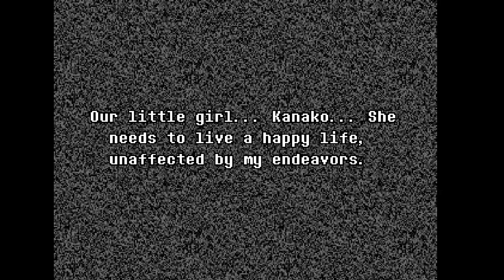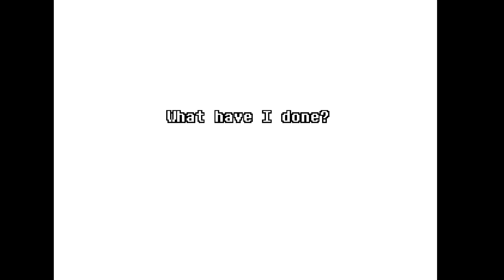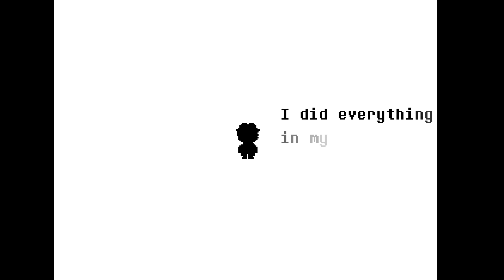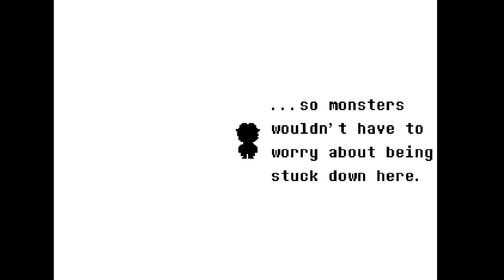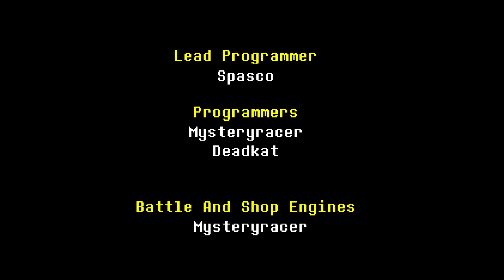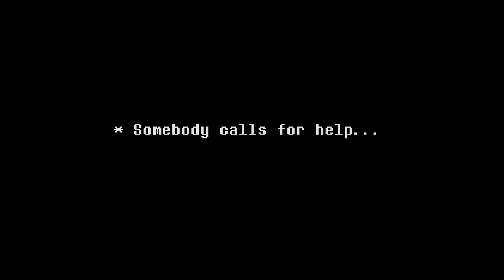The End | Undertale Yellow - Part 8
Just when I was starting to forget that this game is a prequel...